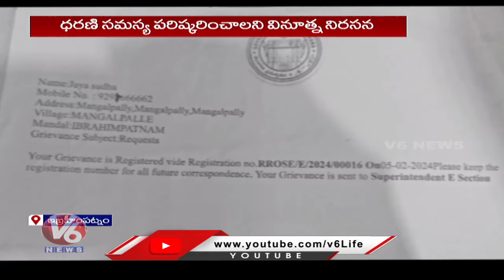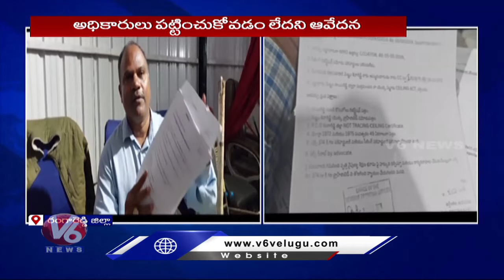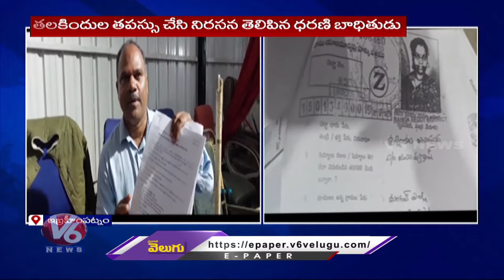Victim Protest To Resolve Dharani Issues At MRO Office | Rangareddy | V6 News